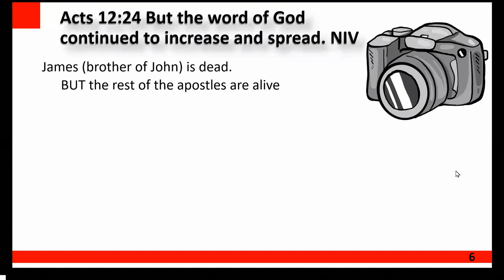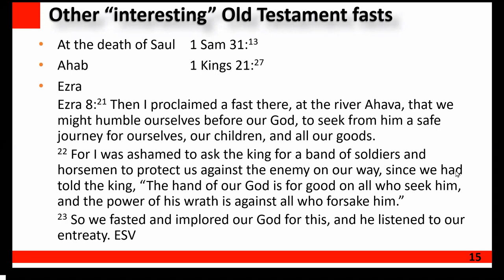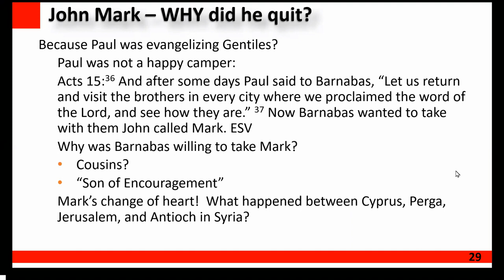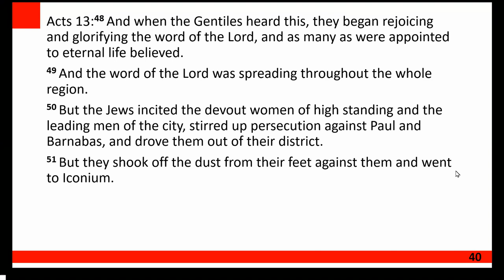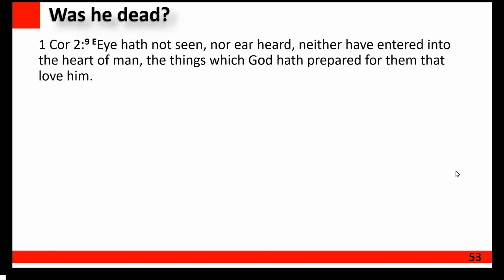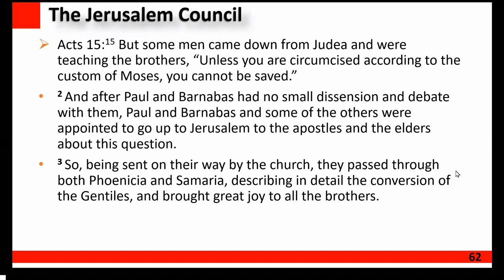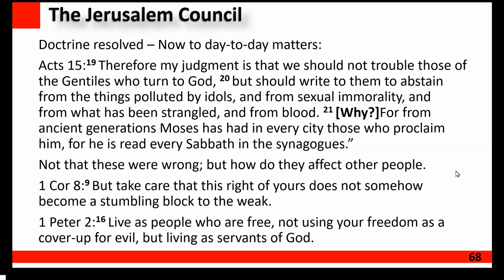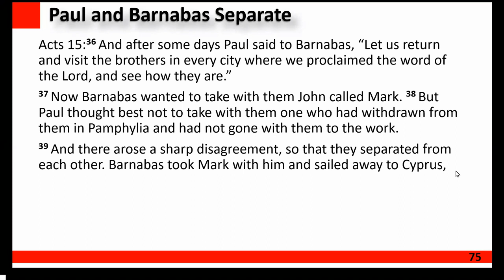Acts 13-15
The Acts of the Apostles - a verse-by-verse Bible Study